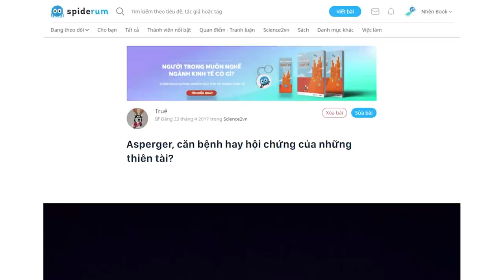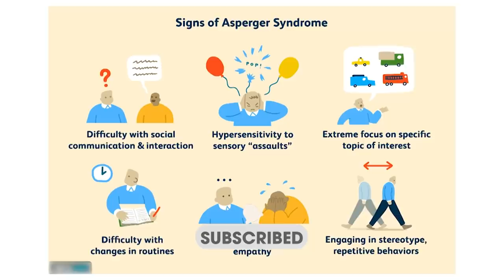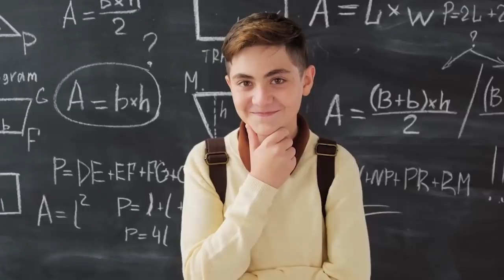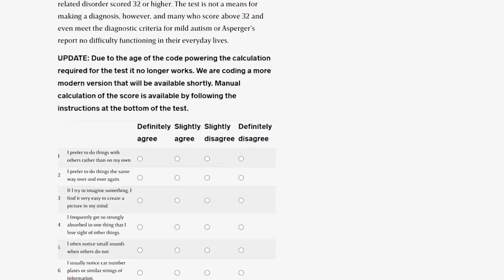ASPERGER - CĂN BỆNH của THIÊN TÀI??? | Truê | KHOA HỌC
ASPERGER - CĂN BỆNH của THIÊN TÀI??? | Nhện Tâm Lý |TRUÊ | Spiderum

Những vĩ nhân trên thế giới như Einstein, Mozart hay Michelangelo đều được cho là có những dấu hiệu của hội chứng Asperger. Vậy thì Asperger là gì? Asperger có phải 1 căn bệnh hay nó là hội chứng của những thiên tài? Có phải tất cả các thiên tài đều mắc Asperger?
Ghé Shop ủng hộ nhà Nhện thôi các bạn ơi:
Bài viết: Asperger, căn bệnh hay hội chứng của những thiên tài?
Được viết bởi: True
Giọng đọc: Khánh Linh
Editor: Pinkdot